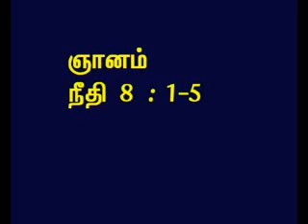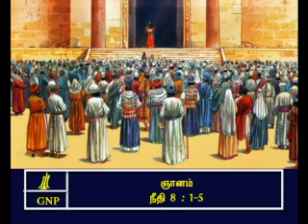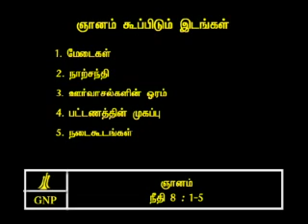TAMIL BIBLE VIDEO COMMENTARY PROVERBS 8 PART 2